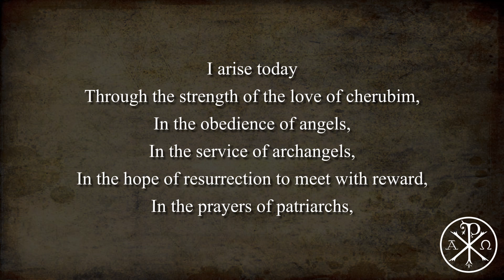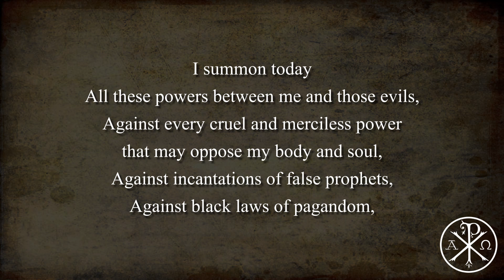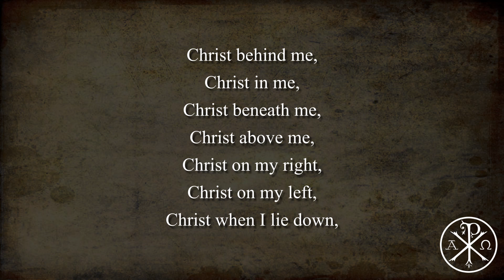Prayer: St Patrick's Breastplate/Lorica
I arise today
Through a mighty strength, the invocation of the Trinity,
Through belief in the Threeness,
Through confession of the Oneness
of the Creator of creation.
I arise today
Through the strength of Christ's birth with His baptism,
Through the strength of His crucifixion with His burial,
Through the strength of His resurrection with His ascension,
Through the strength of His descent for the judgment of doom.
I arise today
Through the strength of the love of cherubim,
In the obedience of angels,
In the service of archangels,
In the hope of resurrection to meet with reward,
In the prayers of patriarchs,
In the predictions of prophets,
In the preaching of apostles,
In the faith of confessors,
In the innocence of holy virgins,
In the deeds of righteous men.
I arise today, through
The strength of heaven,
The light of the sun,
The radiance of the moon,
The splendor of fire,
The speed of lightning,
The swiftness of wind,
The depth of the sea,
The stability of the earth,
The firmness of rock.
God's strength to pilot me,
God's might to uphold me,
God's wisdom to guide me,
God's eye to look before me,
God's ear to hear me,
God's word to speak for me,
God's hand to guard me,
God's shield to protect me,
God's host to save me
From snares of devils,
From temptation of vices,
From everyone who shall wish me ill,
afar and near.
I summon today
All these powers between me and those evils,
Against every cruel and merciless power
that may oppose my body and soul,
Against incantations of false prophets,
Against black laws of pagandom,
Against false laws of heretics,
Against craft of idolatry,
Against spells of witches and smiths and wizards,
Against every knowledge that corrupts man's body and soul;
Christ to shield me today
Against poison, against burning,
Against drowning, against wounding,
So that there may come to me an abundance of reward.
Christ with me,
Christ before me,
Christ behind me,
Christ in me,
Christ beneath me,
Christ above me,
Christ on my right,
Christ on my left,
Christ when I lie down,
Christ when I sit down,
Christ when I arise,
Christ in the heart of every man who thinks of me,
Christ in the mouth of everyone who speaks of me,
Christ in every eye that sees me,
Christ in every ear that hears me.

+JMJ+